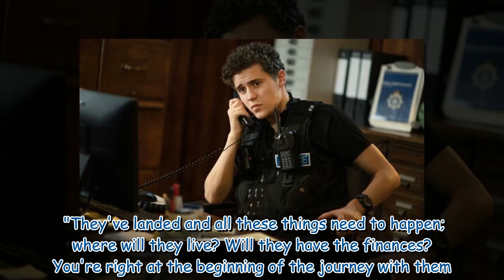Beyond Paradise welcomes Sex Education and Alan Partridge stars